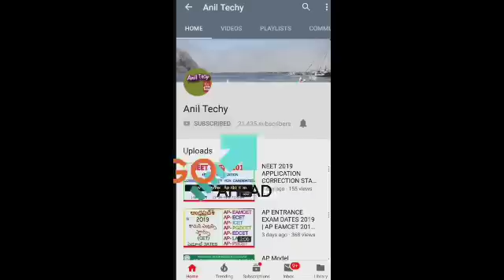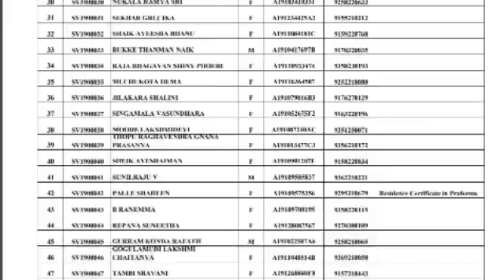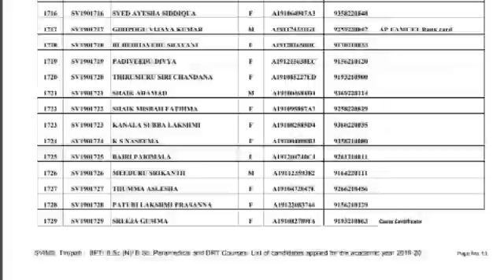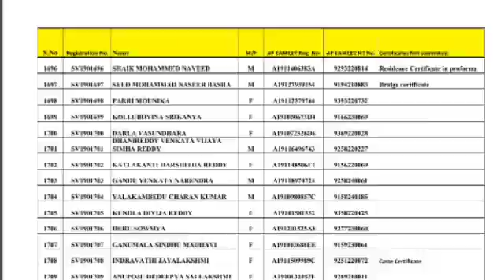SVIMS BPT/ B.Sc (Nursing)/ B.Sc. Paramedical & Dip. in Radiotherapy Courses Application Status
SVIMS SRI VENKATESWARA INSTITUTE OF MEDICAL SCIENCES: TIRUPATI BPT/ B.Sc (Nursing)/ B.Sc. Paramedical & Dip. in Radiotherapy Courses ( 2019-20)
LIST OF CANDIDATES APPLIED
1. The list of candidates applied is hereby furnished.
2. The provisional merit list will be displayed on 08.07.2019 @ 5.00 p.m
3. Certain applicants have not uploaded certificates along with the application. Candidates mentioned under
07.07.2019 failing so, their applications are liable for rejection.